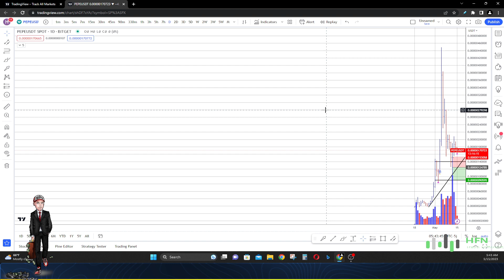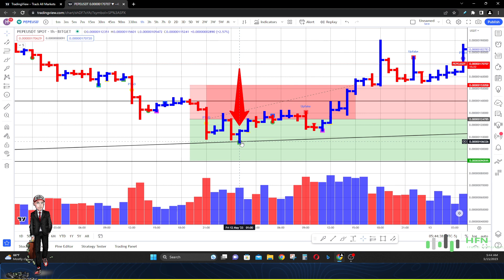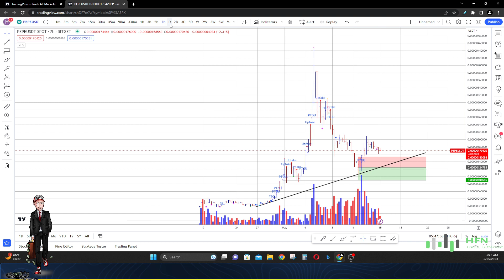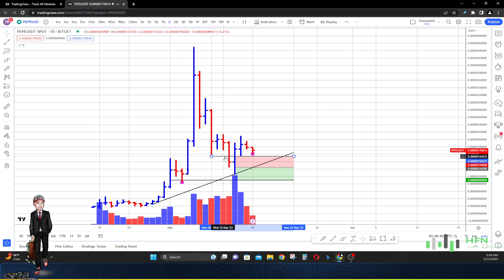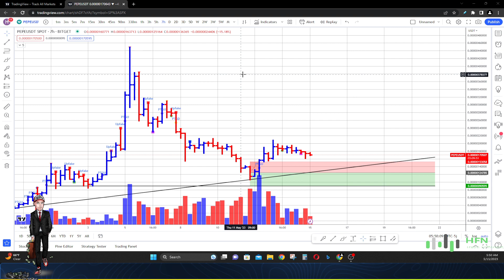Was I Wrong About PEPE Coin? Is PEPE Token Still The Next Big Buy Crypto? Buy Or Sell PEPECOIN?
Is PEPE token still the next big buy crypto?  Should one buy or sell pepecoin?